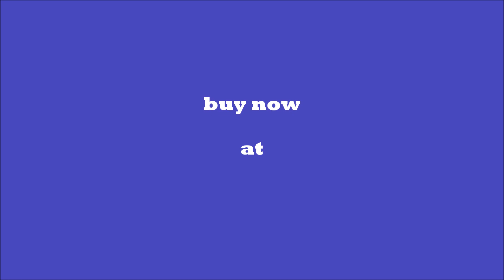Web cams big hair makeovers Pack 032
Pack of web cams big hair makeovers

long to short haircut * long hair step cut * long to bob * long to pixie * hair on the floor * new hair * short hair styles * hair salon * hair makeover * radical cut * hairdresser * beauty parlor * cutting hair * pixie cut * short hair * new haircut * big makeover * women haircut * girls haircut * buzzcut * shaving * hair buzzing *
Langer bis kurzer Haarschnitt * Langer Stufenschnitt * Langer Bob * Langer Pixie * Haare auf dem Boden * Neue Haare * Kurzhaarfrisuren * Friseursalon * Haarumarbeitung * Radikaler Schnitt * Friseur * Schönheitssalon * Haare schneiden * Pixie-Schnitt * kurze Haare * neuer Haarschnitt * große Umarbeitung * Frauenhaarschnitt * Mädchenhaarschnitt *
corte de pelo largo a corto * corte paso a paso de cabello largo * largo a bob * largo a pixie * cabello en el piso * cabello nuevo * estilos de cabello corto * peluquería * cambio de imagen * corte radical * peluquero * salón de belleza * corte de cabello * corte pixie * pelo corto * nuevo corte de pelo * gran cambio de imagen * corte de pelo de mujer * corte de pelo de niña *
taglio di capelli da lungo a corto * taglio di capelli lunghi * da lunghi a caschetto * da lunghi a folletto * capelli sul pavimento * nuovi capelli * acconciature corte * parrucchiere * rifacimento dei capelli * taglio radicale * parrucchiere * salone di bellezza * taglio capelli * pixie cut * capelli corti * nuovo taglio di capelli * grande rifacimento * taglio di capelli da donna * taglio di capelli da ragazza *
coupe de cheveux long à court * coupe de cheveux longs * long à bob * long à lutin * cheveux sur le sol * nouveaux cheveux * styles de cheveux courts * salon de coiffure * relooking * coupe radicale * coiffeur * salon de beauté * coupe de cheveux * coupe de lutin * cheveux courts * nouvelle coupe de cheveux * grand relooking * coupe de cheveux pour femmes * coupe de cheveux pour filles *
長到短髮* 長發步驟剪* 長到鮑勃* 長到小精靈* 地板上的頭髮* 新頭髮* 短髮型* 美髮沙龍* 頭髮改造* 激進剪裁* 美髮師* 美容院* 剪頭髮* 小精靈剪裁* 短髮 * 新髮型 * 大改造 * 女性髮型 * 女孩髮型 *
ロングからショートヘアカット * ロングヘアステップカット * ロングトゥボブ * ロングトゥピクシー * 床の髪 * 新しい髪 * ショートヘアスタイル * ヘアサロン * ヘアメイク * 根本的なカット * 美容師 * 美容院 * カットヘア * ピクシーカット * ショートヘア * 新しい散髪 * 大変身 * 女性の散髪 * 女の子の散髪 *
लंबे से छोटे बाल कटवाने * लंबे बाल स्टेप कट * लॉन्ग टू बॉब * लॉन्ग टू पिक्सी * फर्श पर बाल * नए बाल * छोटे हेयर स्टाइल * हेयर सैलून * हेयर मेकओवर * रेडिकल कट * हेयरड्रेसर * ब्यूटी पार्लर * कटिंग हेयर * पिक्सी कट * छोटे बाल * नया बाल कटवाने * बड़ा बदलाव * महिला बाल कटवाने * लड़कियों के बाल कटवाने *
стрижка от длинных до коротких * ступенчатая стрижка длинных волос * от длинных до боба * от длинных до пикси * волосы в пол * новые прически * короткие прически * парикмахерская * макияж волос * радикальная стрижка * парикмахерская * салон красоты * стрижка * стрижка пикси * короткие волосы * новая стрижка * большой макияж * женская стрижка * стрижка для девочек *
fryzura długa do krótkiej * strzyżenie długie włosy krok po kroku * długie do bobu * długie do pixie * włosy na podłodze * nowe włosy * krótkie fryzury * salon fryzjerski * makeover włosów * radykalne cięcie * fryzjer * salon kosmetyczny * strzyżenie włosów * cięcie pixie * krótkie włosy * nowa fryzura * duża metamorfoza * fryzura dla kobiet * fryzura dla dziewczynek *